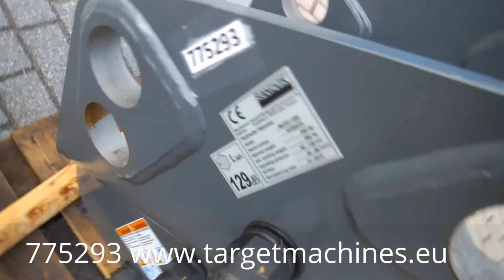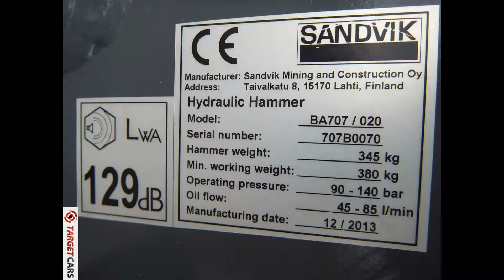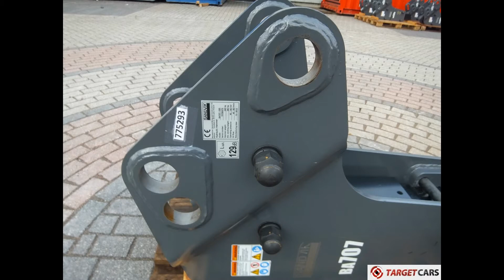775293 SANDVIK BA707/020 HYDRAULIC BREAKER HAMMER 345KG 12/2013 UNUSED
775293 SANDVIK BA707/020 HYDRAULIC BREAKER HAMMER 345KG 12/2013 UNUSED

SANDVIK BA707/020 HYDRAULIC BREAKER HAMMER 345KG 12/2013 UNUSED

STOCK LOT, IN UNUSED CONDITION.

Sandvik BA707/020 Hydraulic breaker hammer.
For carrier weight from 6ton to 9ton.
Minimum working weight 380KG, hammer weight 345KG.
Impact rate: long stroke, bpm 400-950.
Operating pressure, 90-140 bar.
Pressure relief, min, bar 140.
Pressure relief, max, bar 190.
Oil flow range, 45-85 l/min.
Back head pressure 13-15 bar.
Back pressure, max 15 bar.
Max input power 21kW.
Tool chisel diameter 75mm.
For the dimensions see the pictures on our website.
Serial number: 707B0070.
Date of manufacturing: 12/2013.
Dimensions approximately w/o chisel: 115cm long x 38cm width x 75cm height.
Included multi language CE Declaration of Conformity.
SOLD